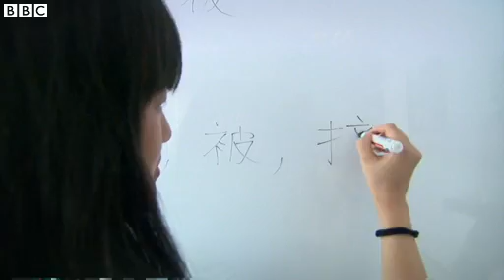How Greece and China are doing business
A growing business relationship is developing between China and crisis-ridden Greece, where unemployment is at a record high.

Greek companies are increasing exports to the Chinese market, although they are still only one-twentieth of what China sells there.

One company just outside Athens, carbonated drinks producer Frutop, has tripled its exports last year, thanks to sales to China.

And at the historic sights of Greece, Chinese tourists are arriving in growing numbers - a welcome boost for the country's biggest industry.

Mark Lowen reports.
Can China lead Greece out of darkness?